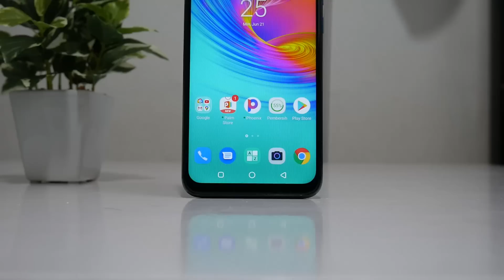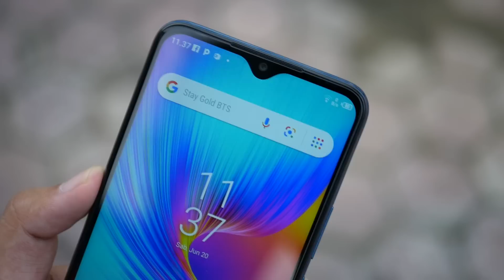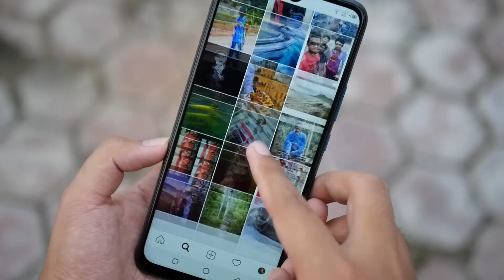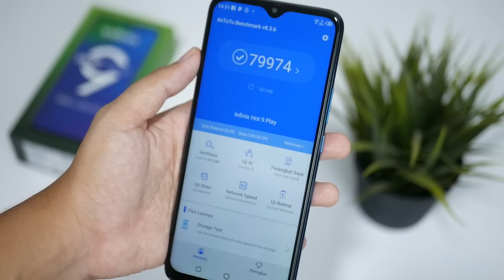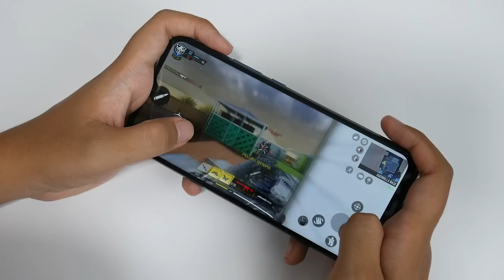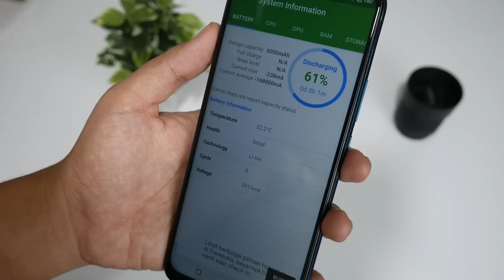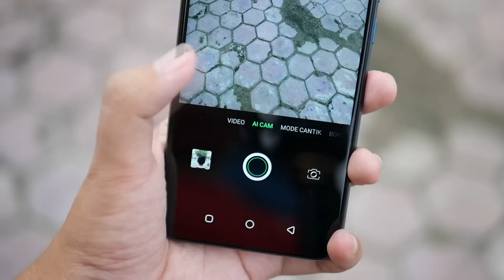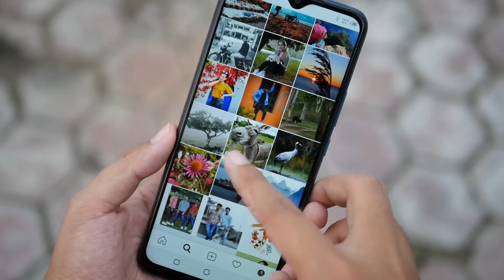Review Infinix Hot 9 Play Indonesia - Baterainya Gokil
Cari KAMERA & Aksesorisnya? Disini aja!

Gadget Ex Review kadang dijual disini